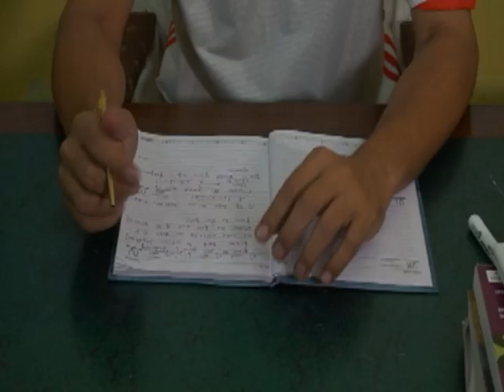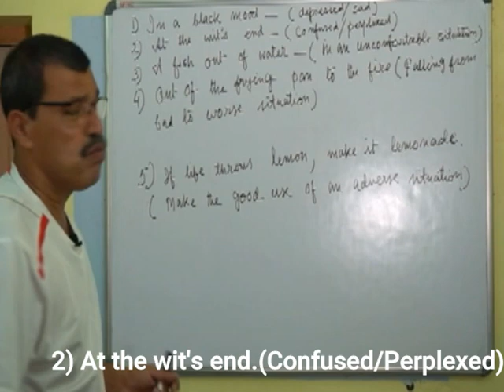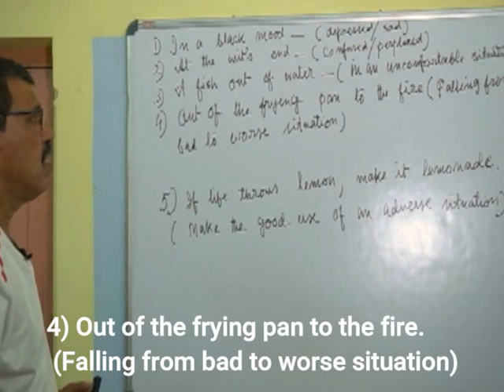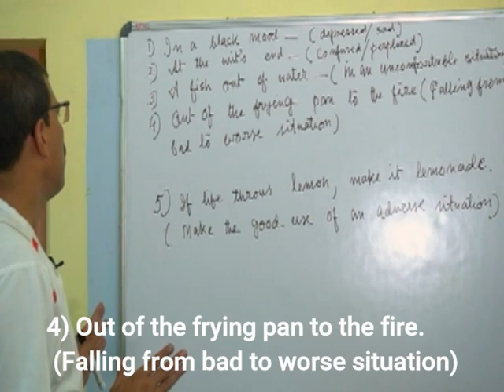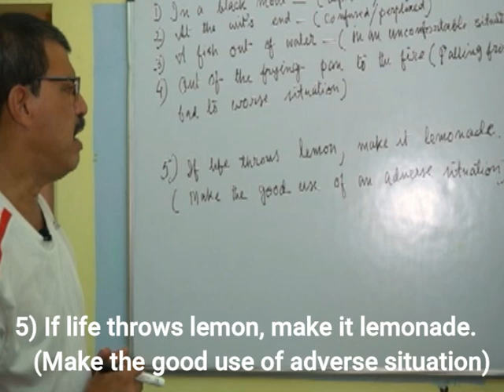Idioms Befitting The Pandemic